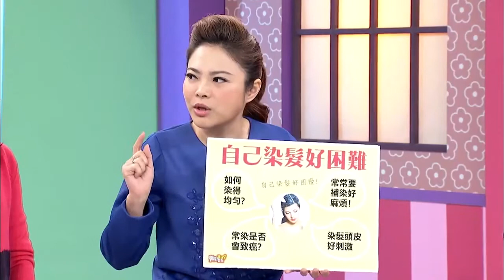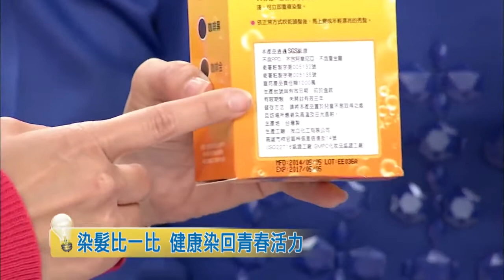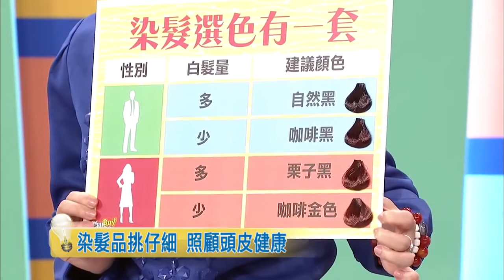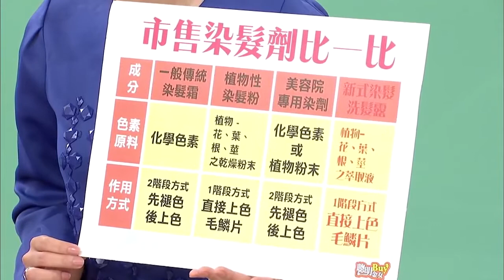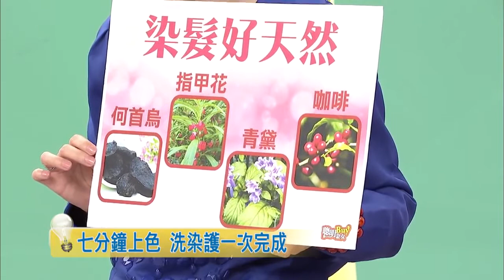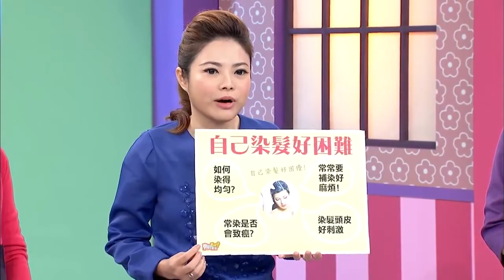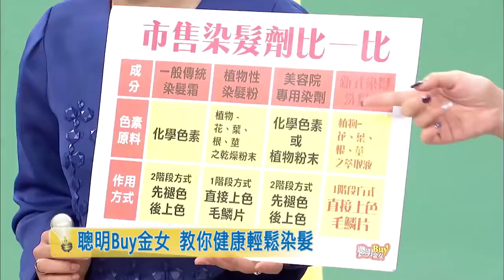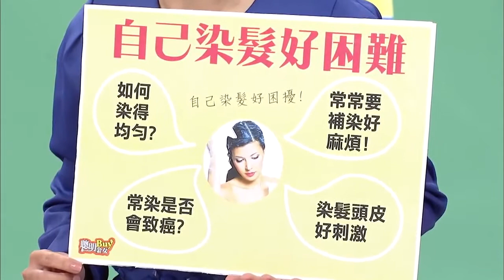台灣．好物．生活．用品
【聰明Buy金女】FB粉絲團【聰明Buy金女】商品資訊聰明Buy金女由吳瑞忠、黃晴、鄭淑文帶你美味料理輕. 【聰明Buy金女】FB粉絲團【聰明Buy金女.

【聰明Buy金女】FB粉絲團【聰明Buy金女】商品資訊燙衣耗時又費力而且很怕燙壞衣服最怕搞錯衣服材質. 【聰明Buy金女】FB粉絲團【聰明Buy金.

【聰明Buy金女】FB粉絲團【聰明Buy金女】商品資訊聰明Buy金女由吳瑞忠、黃晴、鄭淑文帶你美味料理輕. 【聰明Buy金女】FB粉絲團【聰明Buy金.